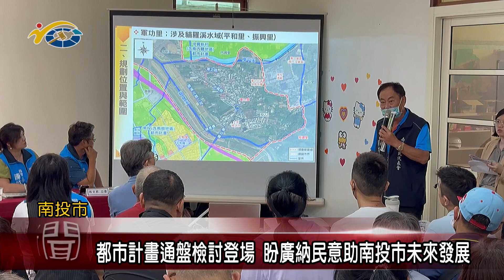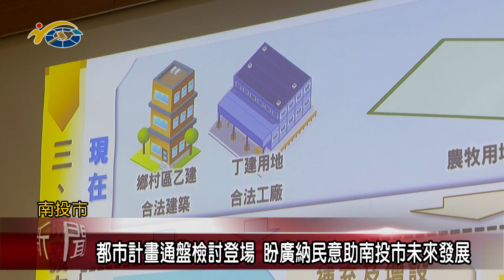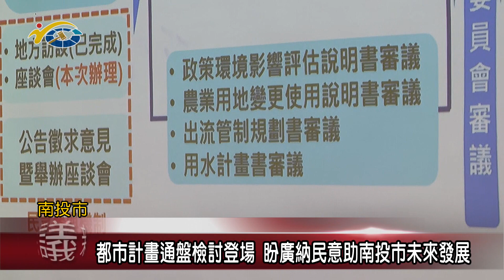20240416 南投縣議會 民議新聞 都市計畫通盤檢討登場 盼廣納民意助南投市未來發展(縣議員 林儒暘)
由縣府建設處主辦「南投（含南崗地區）都市計畫」通盤檢討案，即日起正式展開，為讓民眾詳加了解，並獲得各方意見，日前特別在南投市公所舉辦座談會，多位里長及市民一起參與，了解這次檢討案的目的，也期盼市民提供寶貴意見，作為日後計畫案的調整參考依據，多位議員也親自到場關心。